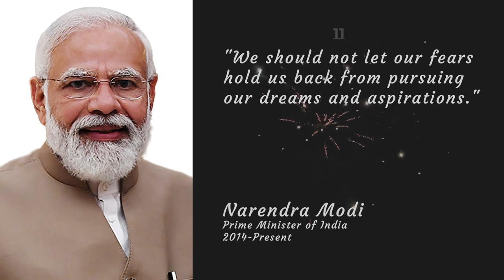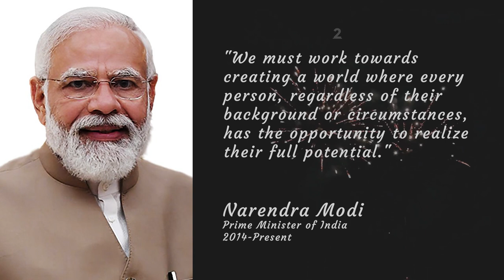Motivational Quotes from Narendra Modi (with Epic Music)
Narendra Modi is the current Prime Minister of India, who has been in office since 2014. He was previously the Chief Minister of Gujarat, and is known for his pro-business policies, economic reforms, and digital initiatives. He is also a prominent global leader and speaker.
2014-Present

"A leader is the one who knows the way, goes the way, and shows the way."
“We should never forget that every small step we take can make a big difference in the lives of others."
"The power of one's work, one's words, and one's thought have the ability to transform the world."
"We should not let our fears hold us back from pursuing our dreams and aspirations."
"Our success is not just measured by what we achieve, but by how we uplift and empower others along the way."
"Let us all work together to build a strong and inclusive India, where every citizen is empowered and every voice is heard."
"A positive and optimistic approach can overcome any challenge and achieve any goal.”
"Hard work never brings fatigue. It brings satisfaction."
"India has immense potential to become a global superpower, and we must work tirelessly to unleash that potential."
"Our diversity is our strength, and we should celebrate it rather than allow it to divide us."
"In the face of adversity, we must remain resolute and committed to our goals."
"Innovation is the key to progress, and we should encourage and promote it at every level."
"We must work towards creating a world where every person, regardless of their background or circumstances, has the opportunity to realize their full potential."
"Let us all work towards creating a more just, equal, and peaceful world, where everyone is treated with dignity and respect."